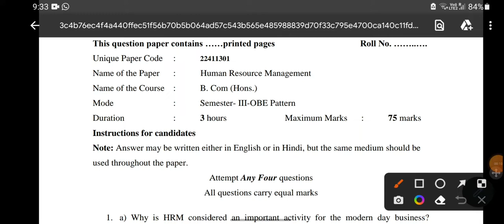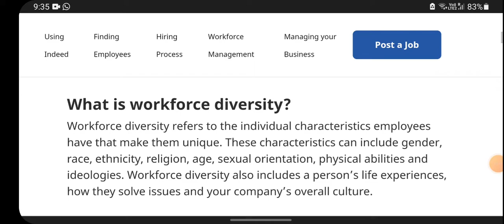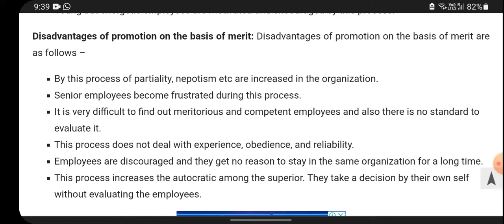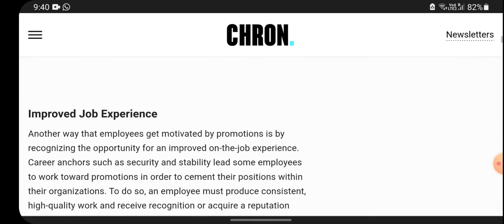Q3,4| human resources management OBE exam solution|| code- 22411301| sol du obe exam| b.com|| HRM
1. a) Why is HRM considered an important activity for the modern day business?
 Discuss the various functions of HRM.
b) Why is HR planning more common in large organizations than in the small ones?
State the limitations of HR planning.
2. How would you identify the training needs of employees? Briefly discuss the steps in
designing a training program. How is role specific training different from competency
based training?
3. What is performance appraisal? Describe its objectives and discuss the process of
performance appraisal through MBO. In what ways such appraisal is an improvement
over trait based appraisal?
disadvantages of merit as the basis of promotion. Is promotion an effective tool of
employee motivation? Justify
5. Write short notes on following:
(a) Job evaluation
(b) Work force diversity
6. Mr Ravi a front office executive in a hospitality industry was asked to stay for VIP’s
welcome program because one of his juniors who were to take up that work was
absent. Mr. Ravi replied to his superior, “I cannot be used as a stepney if any part of
the organization goes faulty”. On this comment the superior got furious on Ravi and
called him over to his room. He had a long discussion with Ravi after which Ravi
went home. He did not report to work for a fortnight.

1. a) Why is HRM considered an important activity for the modern day business?
2. How would you identify the training needs of employees? Briefly discuss the steps in
based training?
3. What is performance appraisal? Describe its objectives and discuss the process of
employee motivation? Justify
5. Write short notes on following:
(a) Job evaluation
6. Mr Ravi a front office executive in a hospitality industry was asked to stay for VIP’s

1. a) Why is HRM considered an important activity for the modern day business?
2. How would you identify the training needs of employees? Briefly discuss the steps in
based training?
3. What is performance appraisal? Describe its objectives and discuss the process of
employee motivation? Justify
5. Write short notes on following:
(a) Job evaluation
6. Mr Ravi a front office executive in a hospitality industry was asked to stay for VIP’s